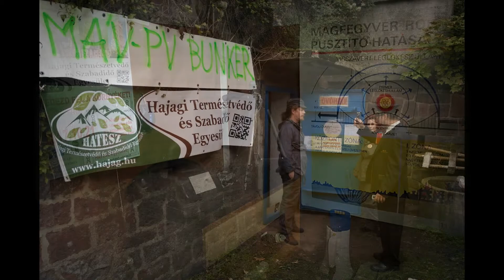MÁV-PV Bunkermúzeum Veszprém (HATESZ)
MÁV polgári védelem parancsnokság.
Veszprém vezetési központ - óvóhely.
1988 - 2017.